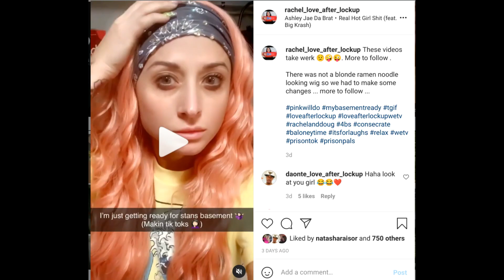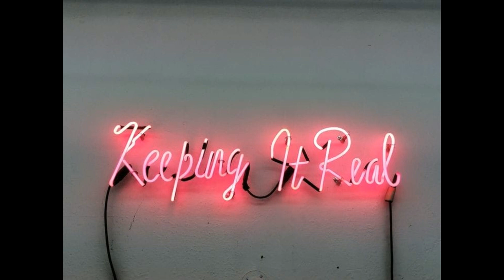DOUGS TRUE COLORS FINALLY COME OUT